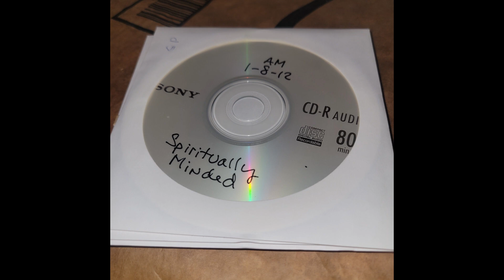Spiritually Minded | Pastor James Hines | January 8th, 2012 AM